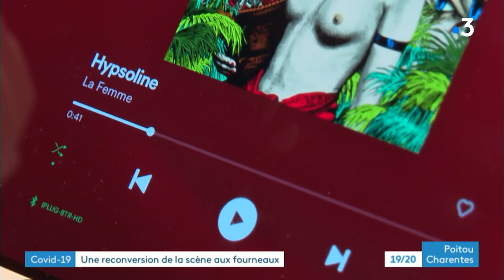Niort : reconversion d'un intermittent du spectacle en restaurateur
L'horizon reste donc bouché pour les professionnels de la culture. Certains ont préféré de se reconvertir, au moins le temps de la crise. À Niort, un programmateur de spectacle s'est lancé dans la restauration rapide.
Reportage d'Alain Darrigrand, Thomas Chapuzot et Thierry Cormerais
Intervenants :
- Yoann Desouche, programmateur de spectacles et manager
- Benoit Pétrault, auto-entrepreneur technicien du son